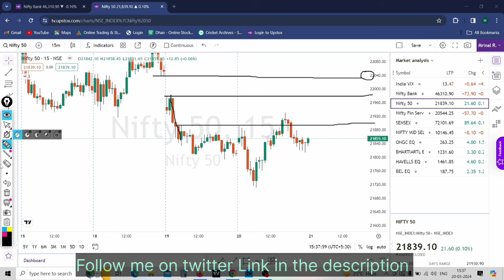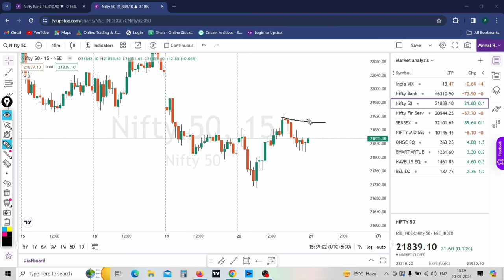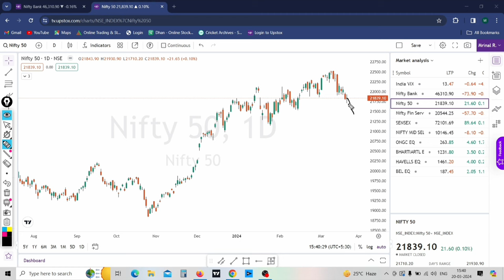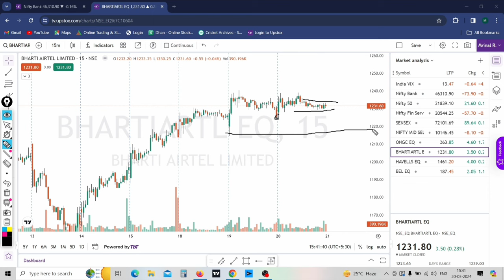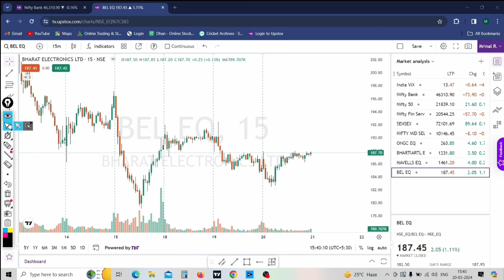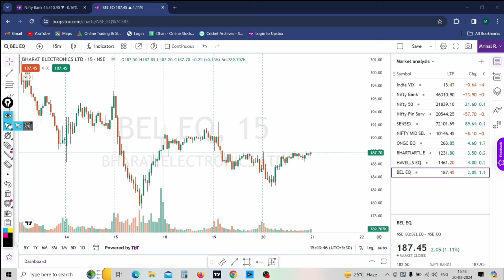NIFTY | BANKNIFTY | PREDICTION FOR TOMORROW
Nifty Forecast
nifty
Nifty Nifty
nifty share price
bank nifty
nifty 50
bank nifty share price
nifty today
nifty tomorrow
nifty analysis
banknifty analysis
nifty prediction
banknifty
nifty
nifty tomorrow
nifty tomorrow
nifty analysis
banknifty analysis
nifty prediction
banknifty
nifty
nifty nifty
nifty live
Thursday market prediction
21 March bank nifty
21 March market
21 March market analysis
21 March nifty
Thursday market prediction
bank nifty
Thursday market
nifty
nifty 50
nifty 50 tomorrow prediction
nifty analysis
nifty Thursday
nifty prediction
nifty tomorrow
intraday stocks for Thursday 21 March
intraday stocks for 21 March Thursday
best intraday stocks for Thursday 21 March
best intraday stocks for 21 March

In this video I have discussed about possible move for nifty and banknifty tomorrow and few intraday stocks for tomorrow.